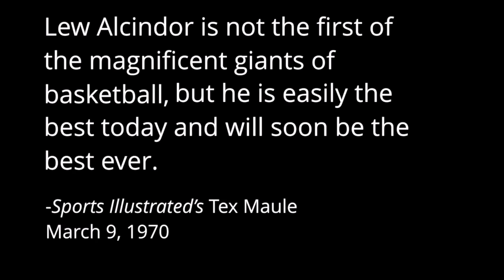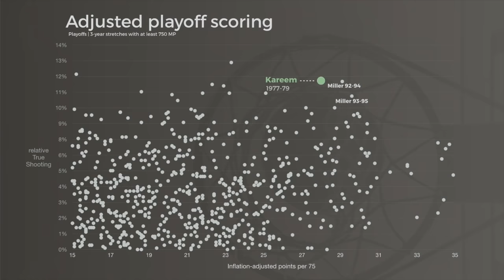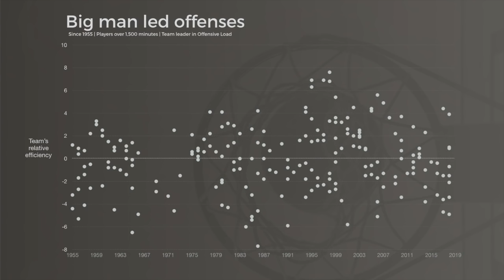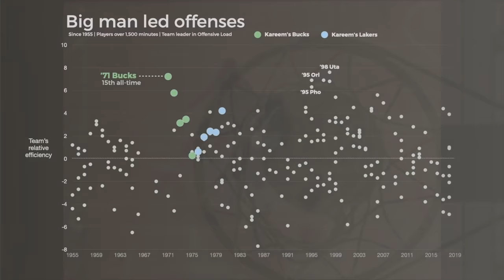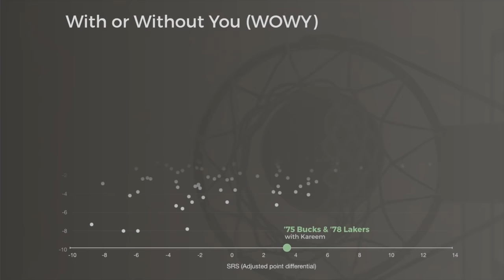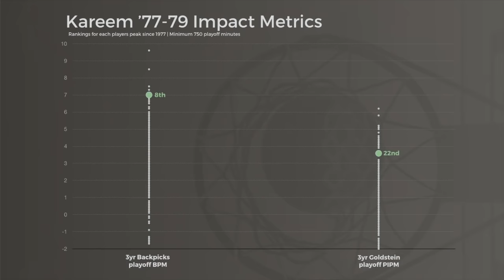Why Kareem Abdul-Jabbar might be the GOAT | Greatest Peaks Ep. 3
This is the 3rd episode in a series on the greatest peaks in NBA history (focusing on 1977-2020), featuring detailed scouting reports and film breakdown on the best players in NBA history at their best, along with analysis of their impact using historical data & stats to size up the highest peaking players ever.

Series music:
csus (instrumental)
Hair (fairlight)
Imperfect Place
Lost by Alter Ego
Restless Knight